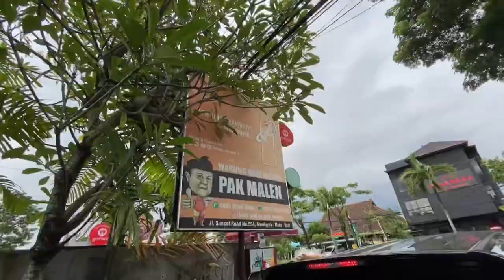Bali 4D3N - Day 1 (Local Eats, Finns Beach Club, Vault Club)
Throwback to a fun & eventful Bali 4D3N back in Nov 2022!

Day 1 itinerary:

2.00pm - reached Airport
3.00pm - Warung Babi Guling Pak Malen
4.00pm - Gusto Gelato (Ice-Cream Dessert)
5.00pm - Check-in to Airbnb
7.00pm - Finns Beach Club (Happy Hour!)
11.00pm - Vault Club

Day 2 to be continued in next video...